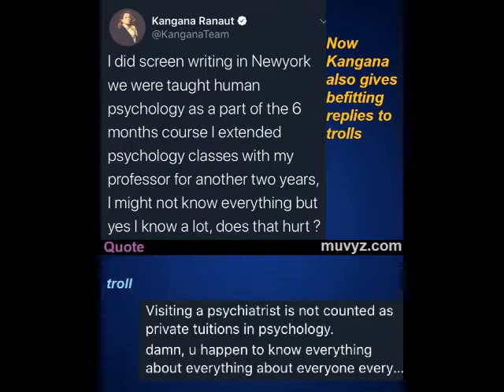Bollywood News 23 Aug 2020 Akshay Sooryavanshi Ranveer 83 Kangana Shraddha Bhumi Ganesh Visarjan